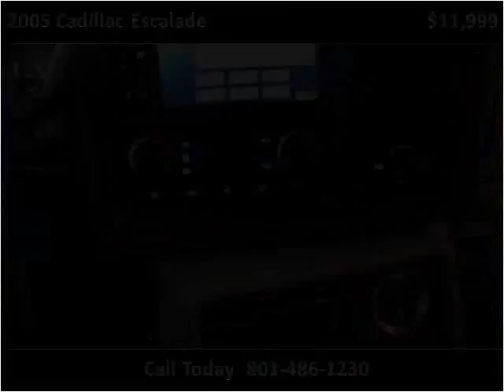2005 Cadillac Escalade Used Cars Salt Lake City UT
This 2005 Cadillac Escalade is available from Your Budget Auto Sales.